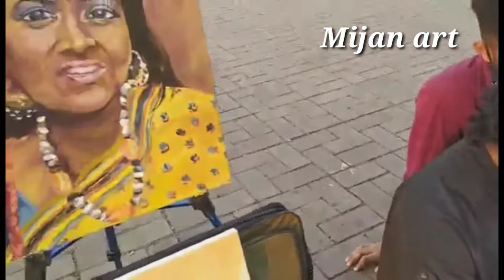Outside mobile photo sketch //Portrait sketch